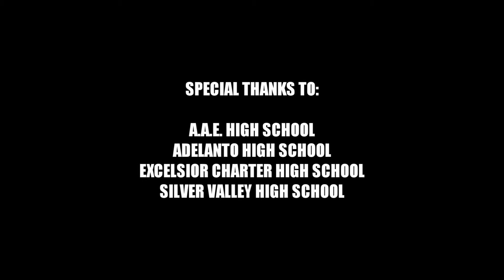Marcell Etheridge: Class of 2016 Senior Mix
Marcell Etheridge from Academy for Academic Excellence senior highlights.